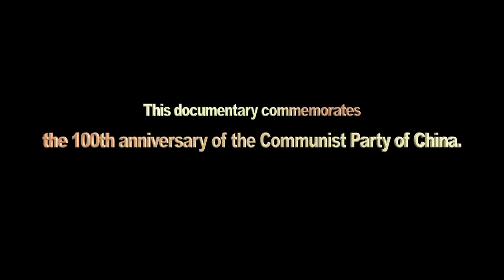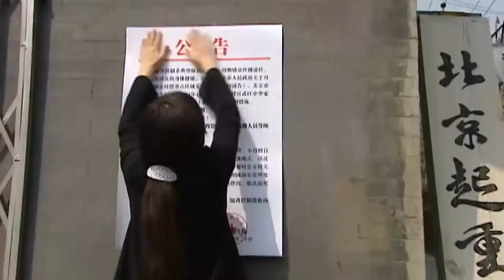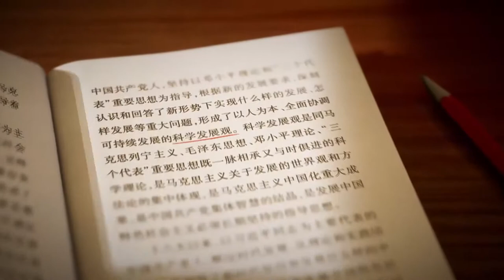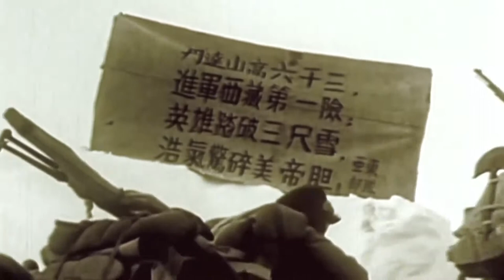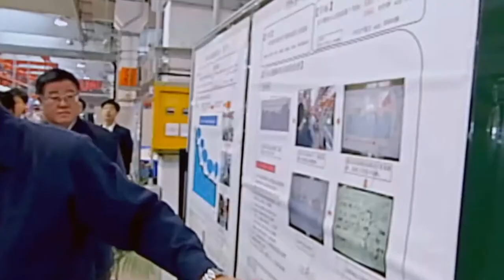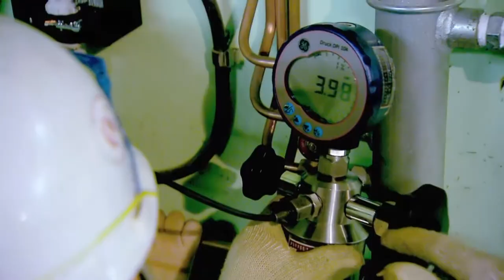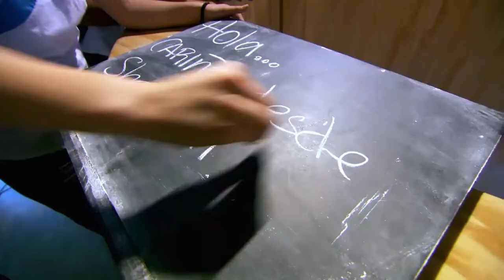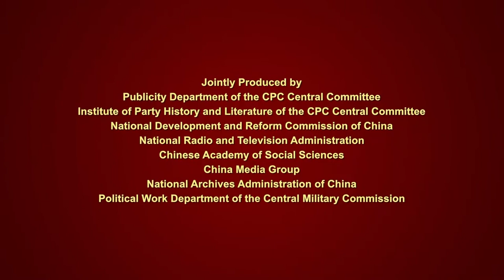Making A New China EP13 - The Scientific Outlook on Development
During the early 21st century, China’s successful reforms were creating conditions never before experienced in China’s history. In response to this new environment, the CPC, led by General Secretary Hu Jintao, stepped forward with new innovative theories to guide their work and the development of the country as it entered an age of never-before-seen hi tech development. A brand new age of scientific development was dawning!